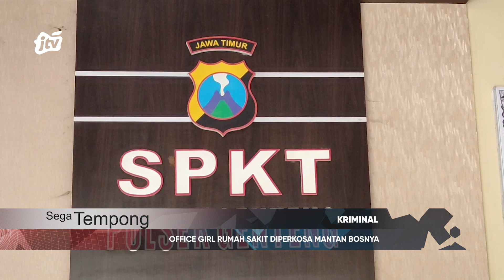OFFICE GIRL RUMAH SAKIT DIPERKOSA MANTAN BOSNYA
PLT KAPOLSEK GENTENG IPTU NANANG WARDHANA MENJELASKAN KEJADIAN PEMERKOSAAN ITU TERJADI PADA SELASA PETANG SAAT KORBAN DIJEMPUT PAKSA DITENGAH JALAN SETELAH PULANG BEKERJA DIRUMAH SAKIT